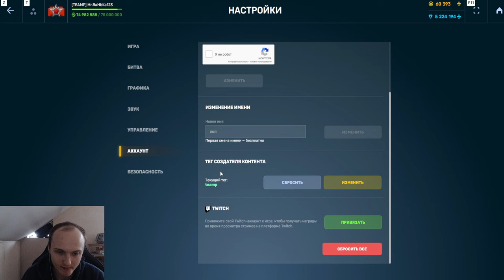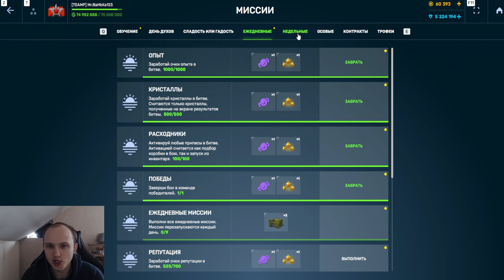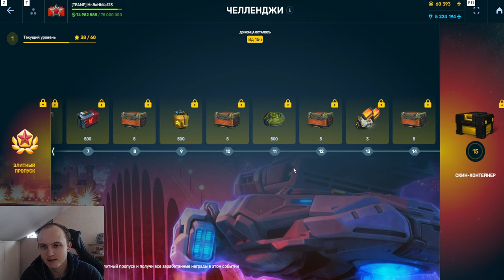ОФИГЕТЬ! КАК??? ИХ ОСТАЛОСЬ ДВА! ОТКРЫЛ СКИН КОНТЕЙНЕР И ВЫБИЛ НОВЫЙ СКИН В ТАНКАХ ОНЛАЙН